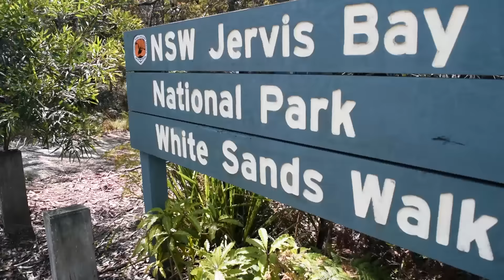JERVIS BAY - ROAD TRIP NA AUSTRALIA #2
Na segunda parte de nossa viagem conhecemos a praia de areia mais branca do mundo e pra finalizar, dormimos num camping com cangurus.

bvd kult - Made Of Something (feat. Will Heggadon)
Song: bad kult - Made Of Something (feat. Will Heggadon)

Smokn Beats - Tattoo (feat. Sondrey)